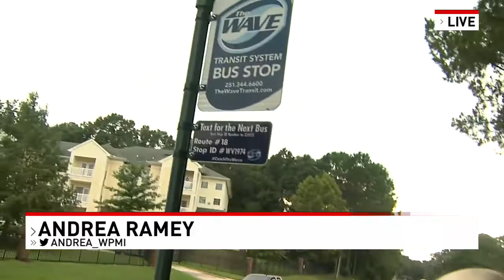Wave transit workers claim management retaliated against them - NBC 15 WPMI